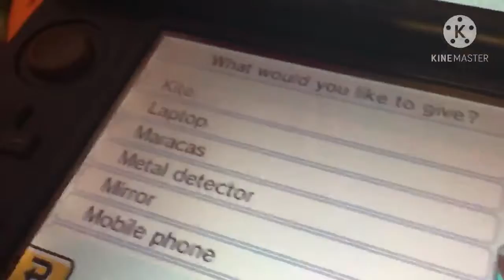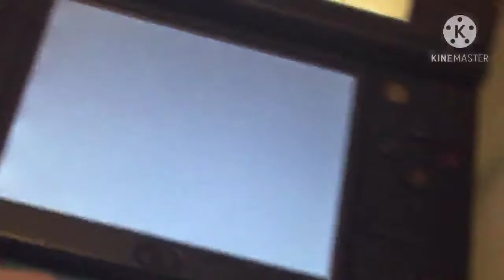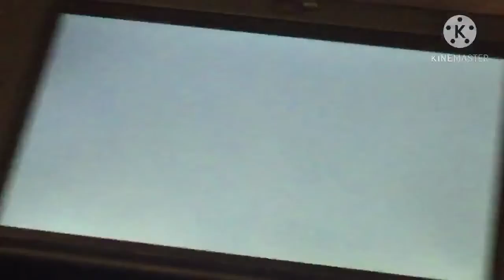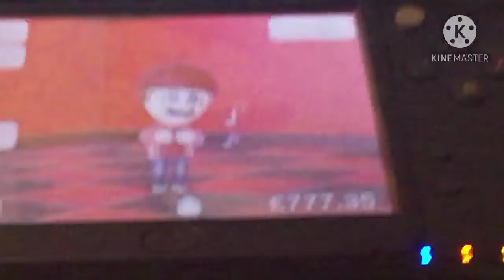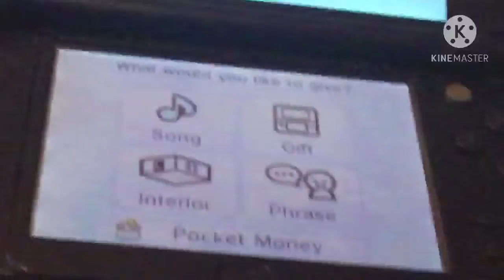Tomodachi Life Christmas Craziness!